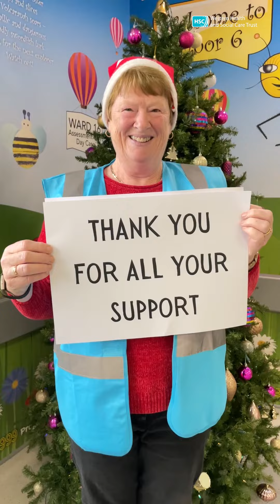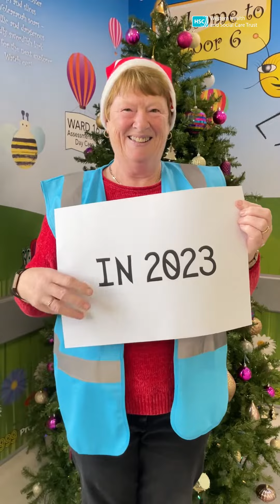WT Actually | WTChristmas 🌟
A message from our staff this Christmas